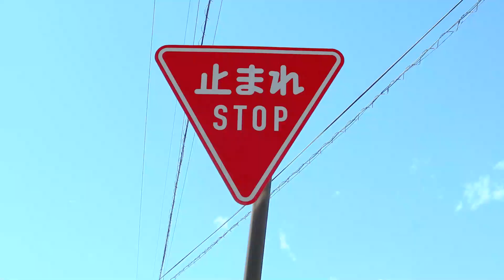La face cachée du Japon.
Dans cette vidéo, je mène une enquête sur la face cachée du Japon pour découvrir les secrets de la campagne nippone.